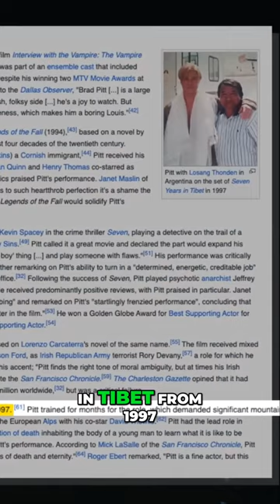Brad Pitt Creating Captivating Stories and Inspiring Teamwork